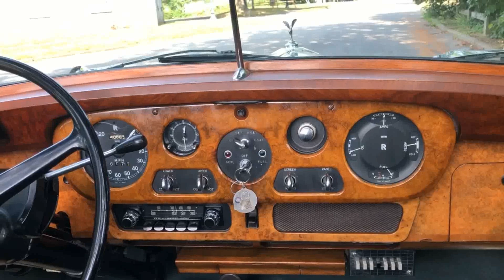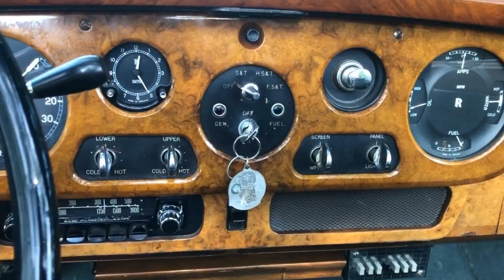Elizabeth Taylor’s “Green Goddess” 1961 Rolls Royce Silver Cloud II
Elizabeth Taylor’s “Green Goddess”
1961 Rolls Royce Silver Cloud II
H.J. Mulliner Drophead Coupe,

When Miss Taylor first ordered this car following her marriage to singer Eddie Fisher, she was living at The Pierre. Inasmuch as Rolls Royce was prepared to paint the car any color the film actress chose, she selected her favorite green color. Matched to her wedding dress, the car soon became known to her legions of fans as the “Green Goddess.” Miss Taylor kept the car for approximately twenty years until she sold it to its current owner, a West Coast gentleman who has factiously maintained it for four decades. Other than its delivery when new to Miss Taylor in New York, and its appearance in Rome on the set of Cleopatra (where Liz met and formed a liaison with future husband Richard Burton), the Rolls Royce spent its entire life in California.